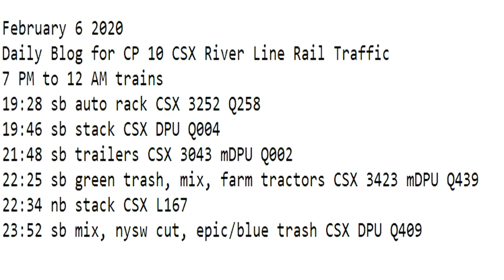February 6 2020 Trains 7 PM to 12 AM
7 PM to 12 AM trains
19:28 sb auto rack CSX 3252 Q258
19:46 sb stack CSX DPU Q004
21:48 sb trailers CSX 3043 mDPU Q002
22:25 sb green trash, mix, farm tractors CSX 3423 mDPU Q439
22:34 nb stack CSX L167
23:52 sb mix, nysw cut, epic/blue trash CSX DPU Q409